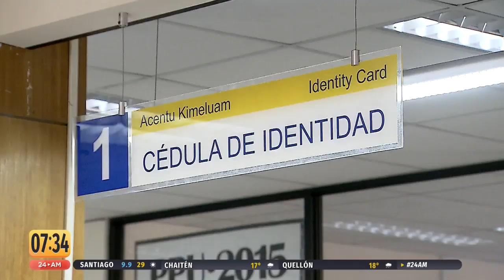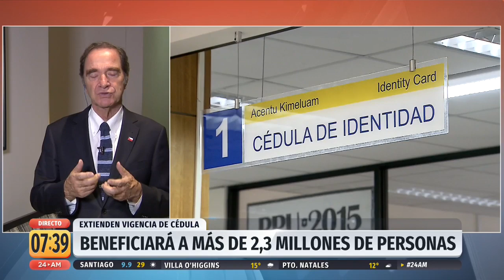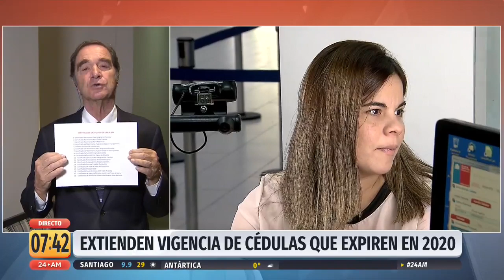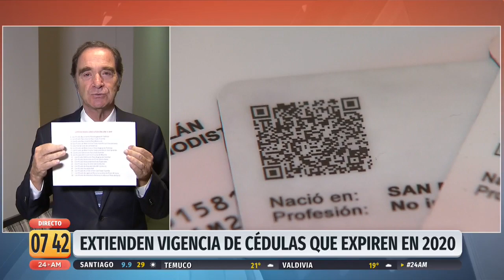Ministro de Justicia: "Se corre un año la duración programada del carnet de identidad" | 24 Horas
Hernán Larraín precisó que esta medida busca descomprimir la asistencia de público en las oficinas del Registro Civil. Por otro lado, indicó que desde la app de dicho ente, permite que en caso de pérdida de este documento, se pueda reemplazar.